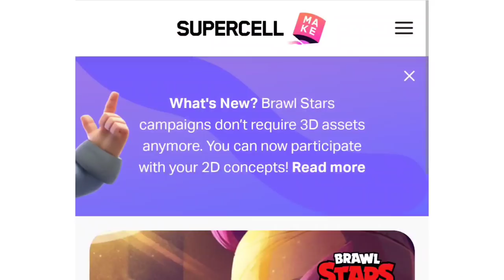Starr Park JE HAKOVAO Brawl Stars... 😰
Starr Park JE HAKOVAO Brawl Stars... 😰 | KRILE

Brawl Stars se UPORNO NASTAVLJA NA KANALU KRILE! I u ovom videu sam Vam pokazao NEŠTO PREZANIMLJIVO tj. BUUUKVALNOO SAM VAM POKAZAO KAKO TO Starr Park HAKUJE Brawl Stars! Možete gledati i: Talking Ben MI KONTROLIŠE DAN u Brawl Starsu... 😡 (hihi 😋). OBAVEEZNO ODGLEDAJTE VIDEO DO KRAJA, TAMO JE NAJZANIMLJIVIJE!

Nije kao Brawl Vesti, ili Top 5 Stvari / Misterija u Brawl Starsu, ili bilo koji dru‌gi Brawl Stars video. Nije ni Teorija za Brawl Stars Update / Novu Sezonu - Brawlera, već Starr Park HAKUJE Brawl Stars... 🤯

⭐SOCIAL:⭐

Hvala SVIMA KOJI SU POSTALI MEMBERI  👇
• brle kiki